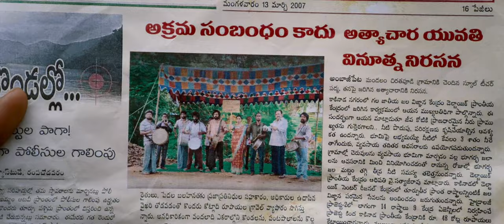Cheekati Vekuvaga Video | Suhas అంబాజీపేట మ్యారేజ్ బ్యాండ్ సొంగ్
Song - Cheekati Vekuvaga
Singer - Mohana Bhogaraju
Lyrics - Kalyan Chakravarthy Tripuraneni

Movie: Ambajipeta Marriage Band
Bunny Vas & Venkatesh Maha Present
Starring - Suhas, Shivani
Written & Directed By Dushyanth Katikaneni
Producer: Dheeraj Mogilineni
Co Producer : Venkat Reddy
Banners : GA2 Pictures, Dheeraj Mogilineni Entertainment & Mahayana Motion Pictures
Director Of Photography : Wajid Baig
Editor : Kodati Pavan Kalyan
Art Director : Ashish Teja Pulala
Action : Subbu
Choreographer : Moin
Costume Designer : Bharath Gandhi
PRO : Eluru Srinu, Gsk Media
Publicity Designer : Ananth Kancherla
Sound Designer : Nagarjuna Thallapalli
Sound Mixing : Kannan Ganapat
Executive Producer : Sarvepalli Bhavana
Production Controller : Madhu Sudhan Reddy, Deekshit Peesapati
DI : Annapurna Studios
Colorist : Venu
Marketing: First Show